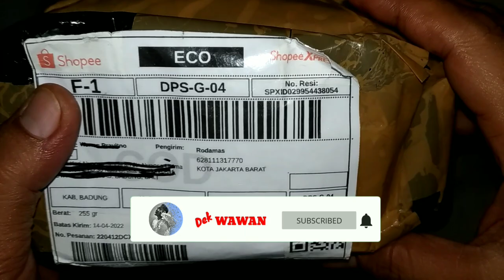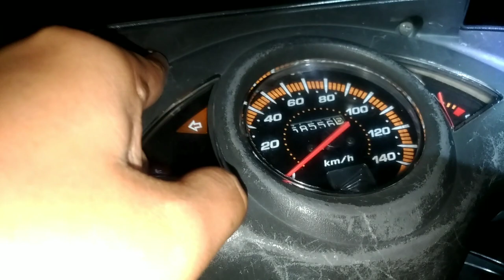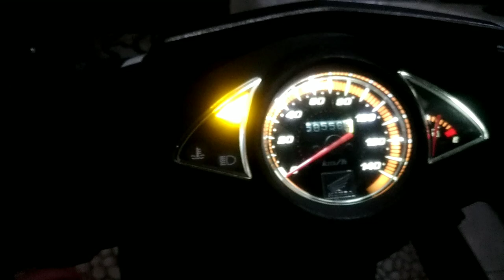Vario 110 Karbu Ganti Semua Bohlam Ke LED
Cahaya Bohlam Disamping Boros Kelistrikan,
Juga Terang Sinarnya Kurang.

Di Video ini Saya Mengganti Semua Bohlam Pada Vario Karbu 110 dan Pasang Hazard Sein.

Lebih Terang Dengan LED...
Lebih Hemat Kelistrikannya

SEMOGA BERMANFAAT